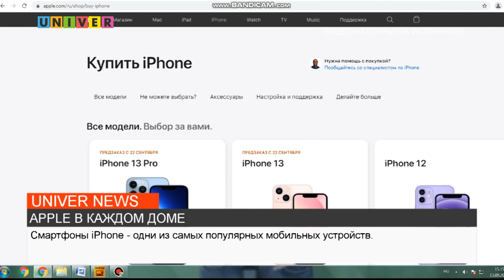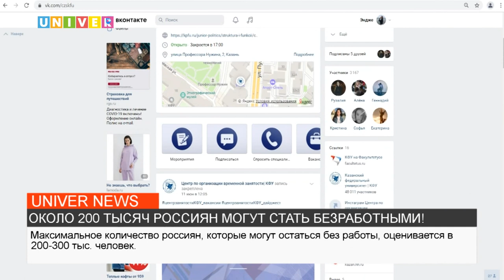НОВОСТИ КФУ от 30.08.2022